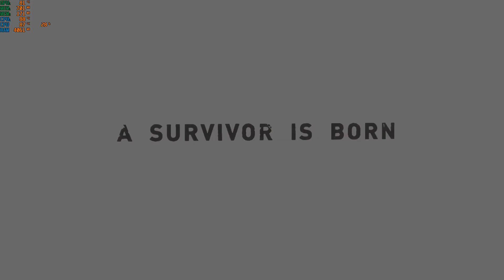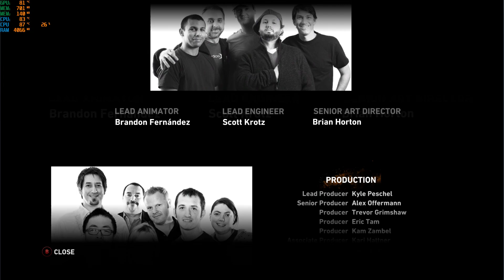Tomb Raider 2013 Part 11 Indonesia. Final Dan Ending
Akhir Dari Di Pulau Misterius
Kebangkitan Himiko oleh Father Mathias, yang dimana Sam dijadikan Wadah untuk Himiko.
Lara menuju tempat kebangkitan Himiko, Father Mathias berhasil dikalahkan dan Himiko tidak jadi bangkit sepenuhnya.
Sam Terselamatkan oleh Lara, Dan mereka meninggalkan Pulau Tersebut
Happy Ending Untuk Reyes Jonah Sam dan Lara Croft.